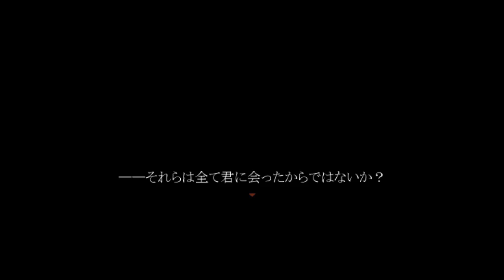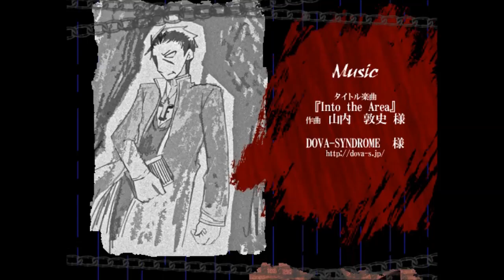【新作ホラー系ACT】十六夜さんが「殺戮の天使」をプレイ その3(True End・第三話)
製作者
星屑KRNKRN様

■picture■

■Sound effect■

■Music■

タイトル楽曲
『Into the Area』作曲　山内　敦史 様
DOVA-SYNDROME　様

■Script■

神無月サスケ　様

■Graphics Advisor

negiyan　様

■Visual adviser■

ばんちょ　様

■Editor■

稲葉ほたて　様
斉藤大地　様